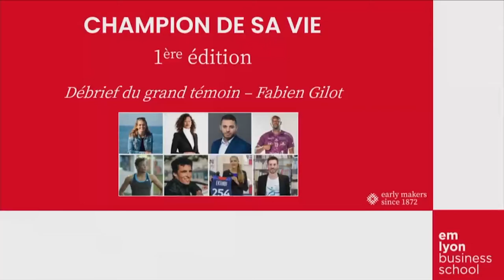Conférence Fabien Gilot | Champion de ma vie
Vous êtes inscrit à un grand défi personnel et vous cherchez à vous dépasser pour l'atteindre.
- Il vous est déjà arriver d'abandonner à cause du mental ?
- Ou vous avez peur de ne pas être prêt le jour J ?

Je vous partage la méthode qui m'a permis de dépasser mes limites lors de la préparation de la course la plus dure au monde : l'Enduroman.